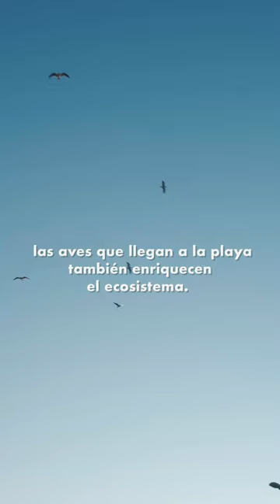EL cielo Cozumel, para los amantes de la vida marina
Un viaje fascinante por las maravillas ocultas del paraíso submarino de Cozumel, hogar de una vida marina vibrante y una sinfonía de maravillas. 🏝️ Así es la serenidad de El Cielo.